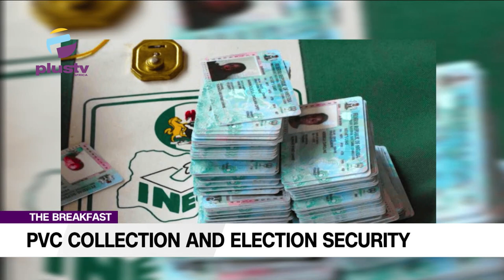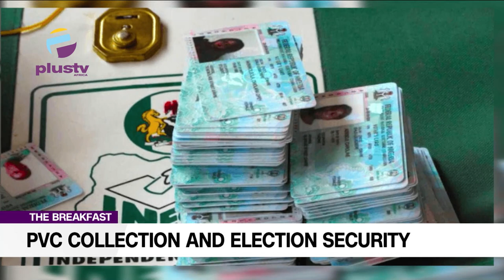PVC Collection And Election Security: Will It Be Done Right This 2023?